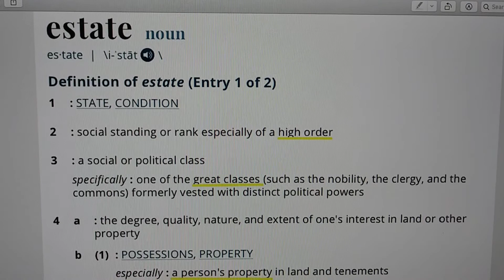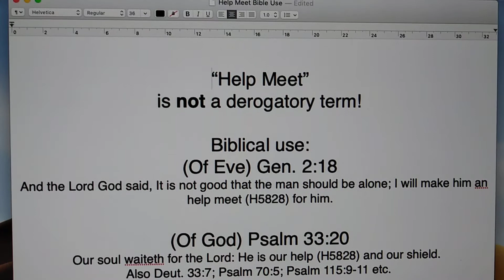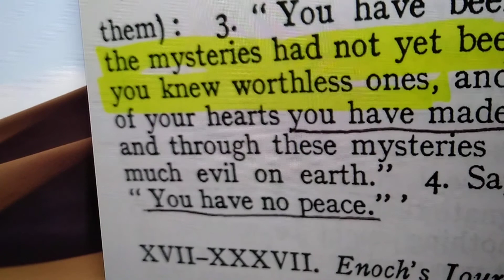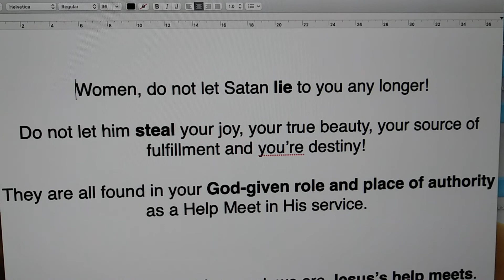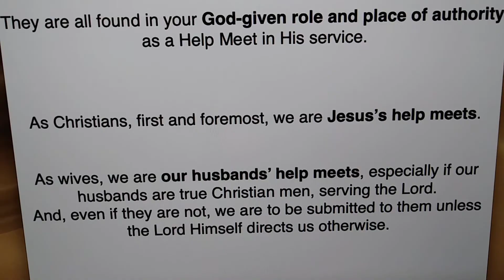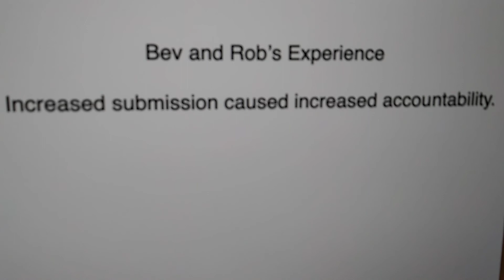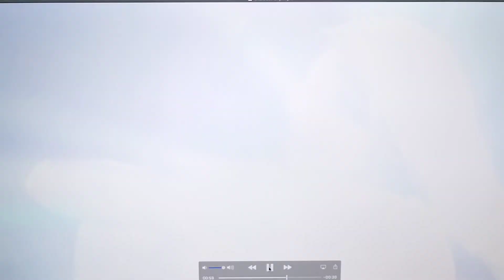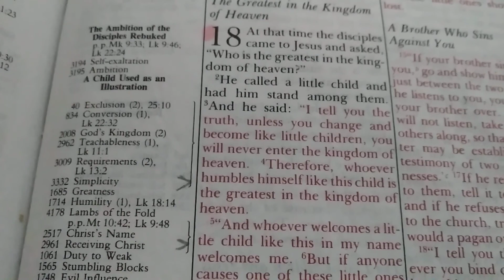The Power, Place & Purpose of a Woman